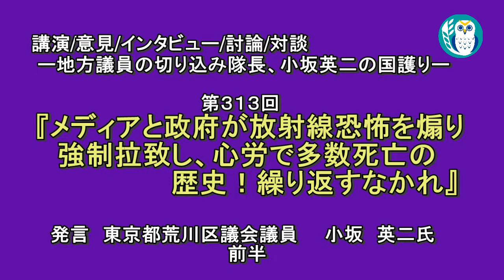「メディアと政府が放射線恐怖を煽り強制拉致し、心労で多数死亡の歴史！繰り返すなかれ」(前半)小坂英二 AJER2020.8.6(1)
ーシリーズ　地方議員の切り込み隊長、小坂英二の国護りー

第314回  メディアと政府が放射線恐怖を煽り強制拉致し、心労で多数死亡の歴史！繰り返すなかれ

小坂　英二氏

前半